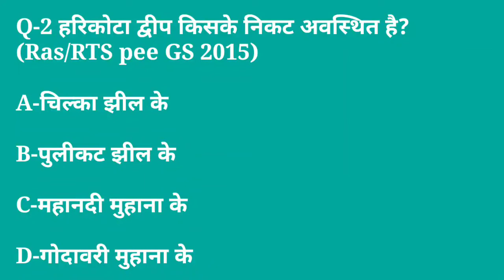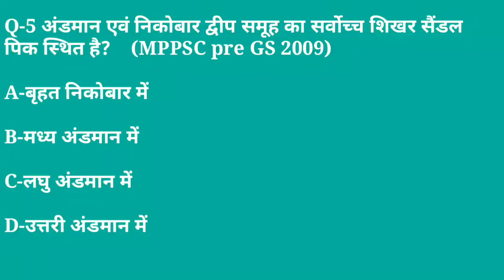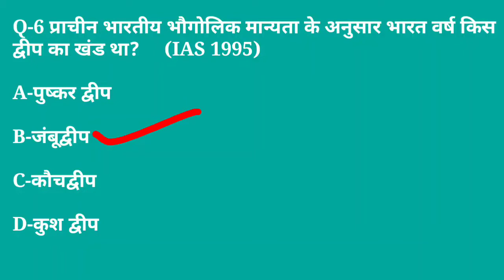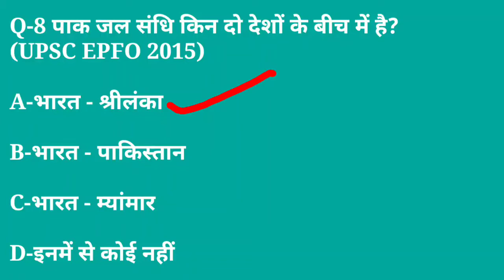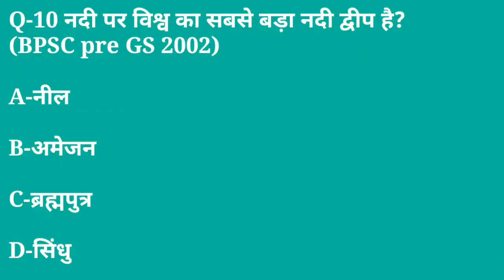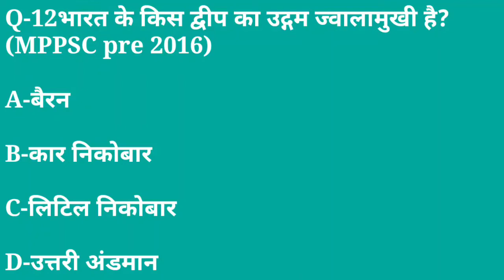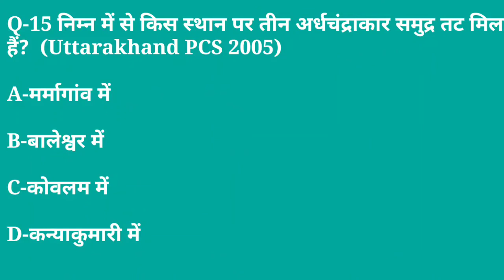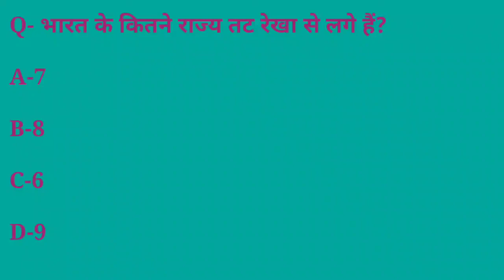Indian geography test part-7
science gk science gk in hindi science gk tricks in hindi

science gk questions and answers science
# gk trick science gk 1000

science gk question wifistudy science
gk question question in marathi science
gk question 2019 science gk questions in english
science gk questions and answers in hindi science gk for hssc in english science gk for hssc science
gk for rrb ntpc in english science
gk for rrb ntpc science
gk for ssc cgl science gk for haryana police science
gk for railway exam science gk ad